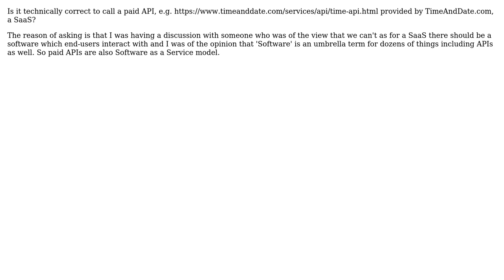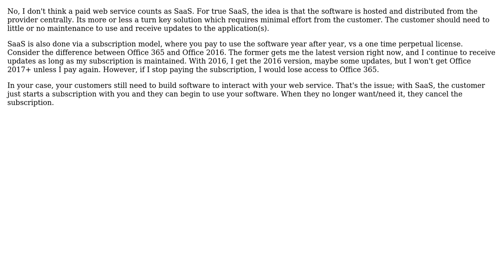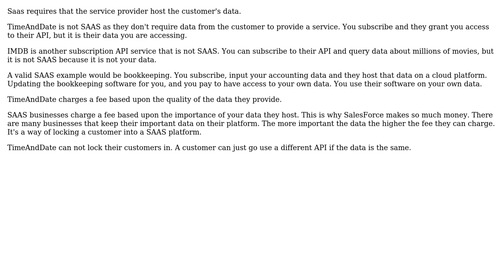Software Engineering: Can we call a paid API a SaaS? (3 Solutions!!)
Software Engineering: Can we call a paid API a SaaS?

With thanks & praise to God, and with thanks to the many people who have made this project possible! | Content (except music & images) licensed under CC BY-SA | Music | Images & others | With thanks to user user1451111 user Reactgular user Lewis Pringle user Andy and the Stack Exchange Network Trademarks are property of their respective owners. You are responsible for your own actions.